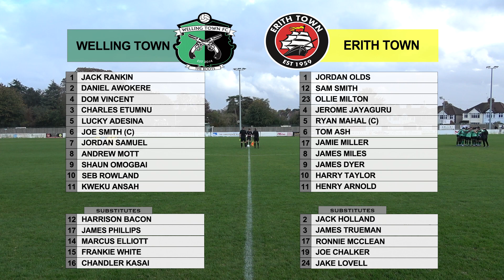HIGHLIGHTS - Welling Town 0-6 Erith Town - 28/10/23